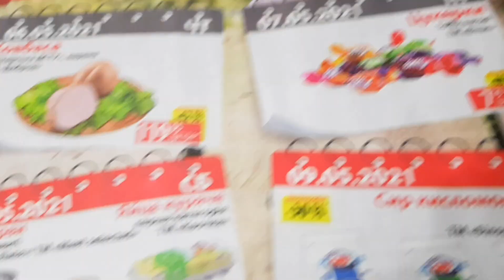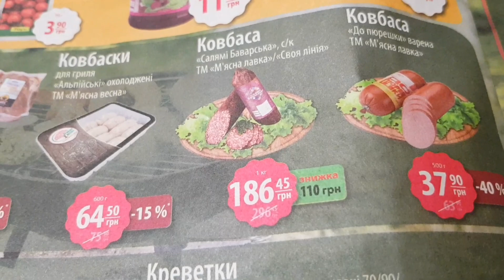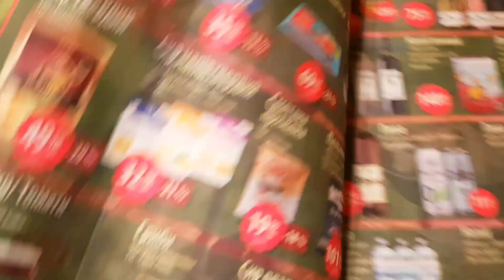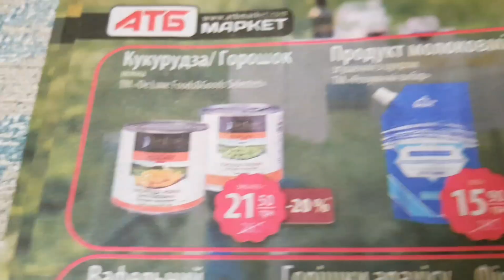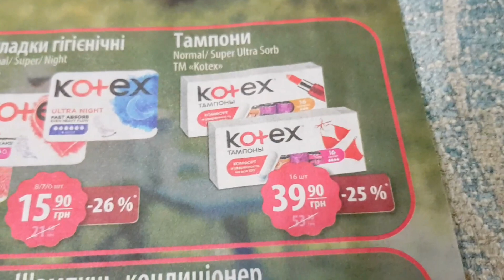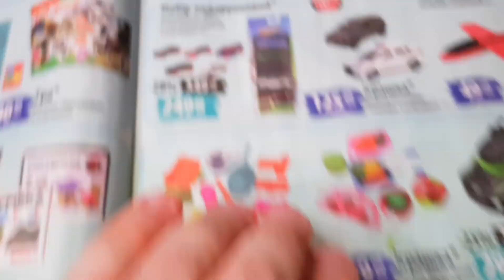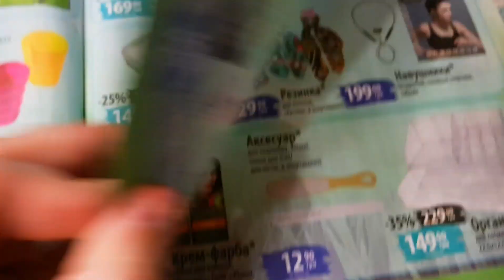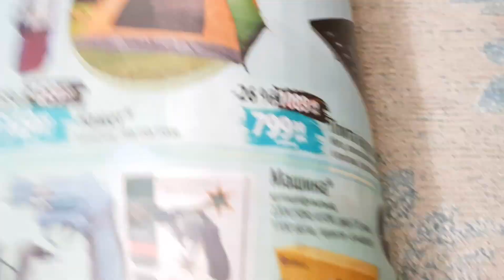АТБ 🔥 НОВЫЕ АКЦИИ 🔥 ТОВАР ДНЯ. ГАЗЕТА ТОВАР ДНЯ АТБ 05.05.2021-11.05.2021 НОВИНКИ, АКЦИИ, СКИДКИ.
Атб, газета атб, журнал атб, товар дня атб, цены в атб, скидки в атб, продукты в атб, обзор продуктов в атб.